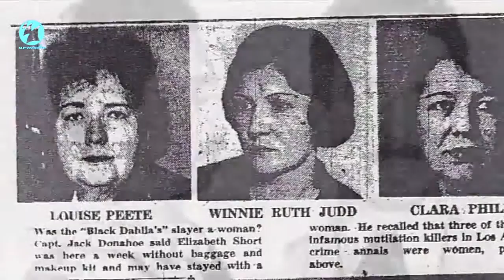أغرب وأخطر غرف سرية وأكثرها رعبا - اكتشفت- أرمادا 2016-لا يفوتك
أغرب وأخطر غرف سرية اكتشفت- أرمادا 2016-لا يفوتك
أغرب وأخطر غرف سرية مرعبة اكتشفت- أرمادا 2016-لا يفوتك

◄ اذا اعجبك الفيديو اضغط " LIKE " واشترك بالقناة للمزيد من الفيديوهات الرائعة والمرح
وشكراً لكم جميعاً اصدقائي على الدعم المتواصل ♥